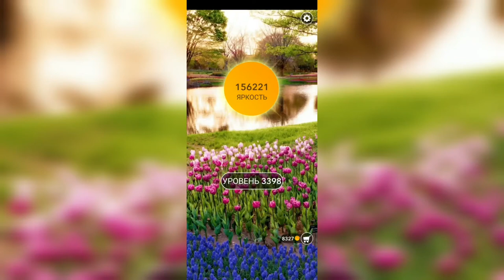Word / Слово Крест: Поиск русского кроссворда / Уровень 3398